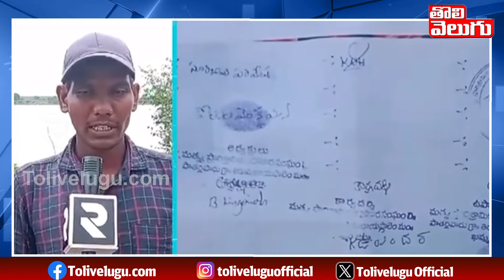చెరువుల అమ్మకాలపై మత్స్యకారుల ఆవేదన | Fishermen Protest At Patharlapadu Village